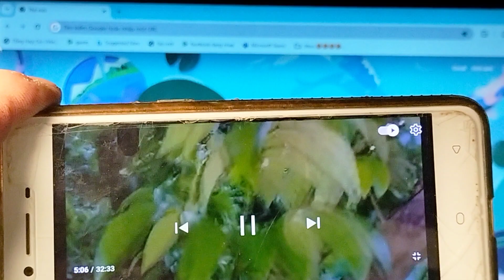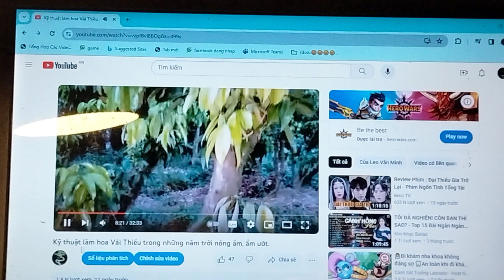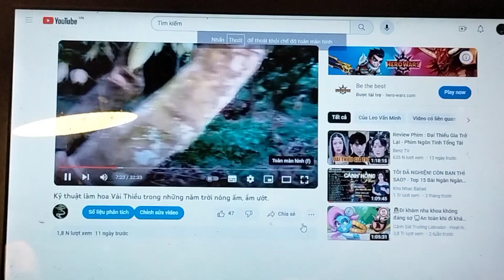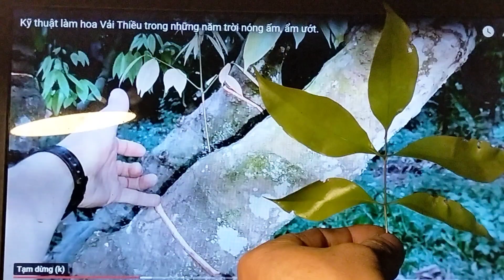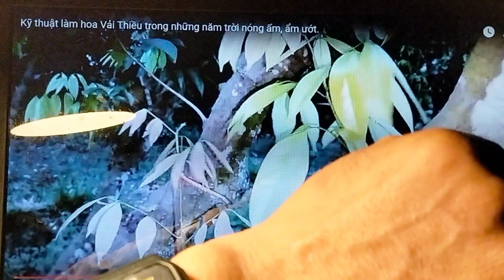Khoanh gốc Vải lộc non sau 11 thành lộc già.